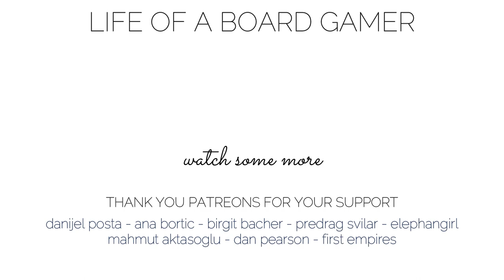STAR WARS SHATTERPOINT: LORD MAUL | How to Paint Beginner Tutorial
Quick, easy to follow, tutorial on how to paint miniatures.
This video is intended to give you an idea of how to paint your miniatures.